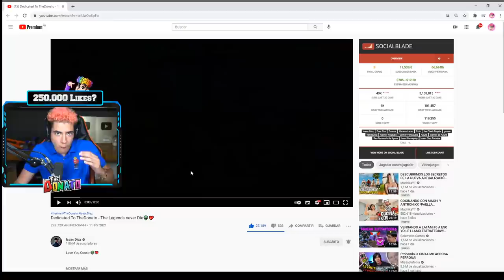MI PRIMO ISAAC ME DEDICO ESTE VIDEO DE FREE FIRE POR MI CUMPLEAÑOS *emotivo* | TheDonato